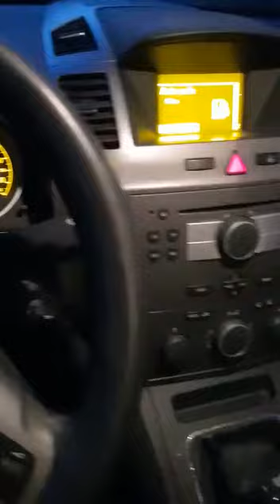М95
OPEL  ZAFIRA-B
год - 2005
двигатель - Z19DT
 кпп - MZ4
 пробег - 205259км
VIN - W0L0AHM756G059467